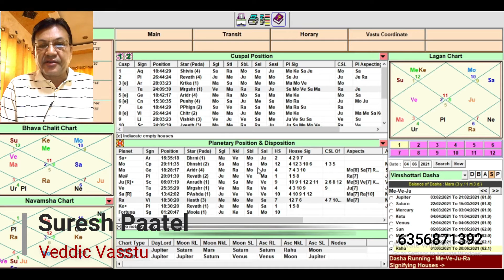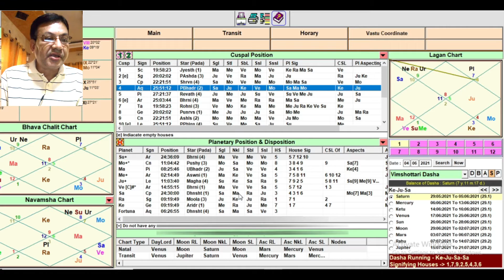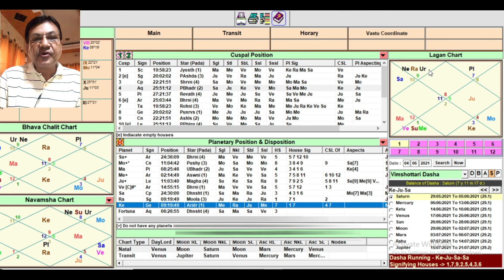How To See Evil Spirits Through KP Astrology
● KP Astrology Online Class - 19th June/2021